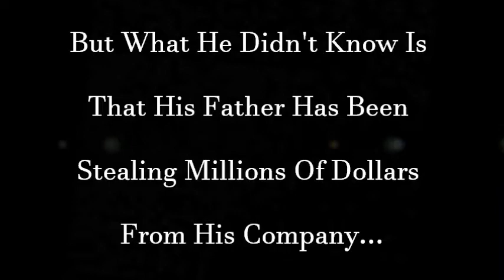The Lying Woods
Movie Trailer for school project